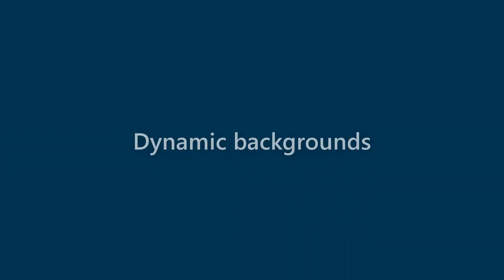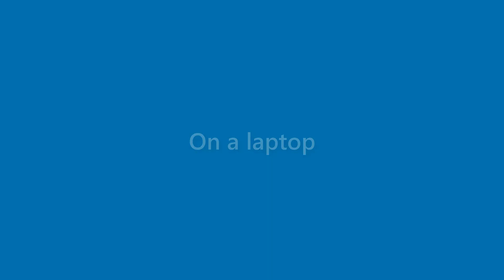Kaitlyn Walls - appearance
Name Look - Kaitlyn Walls - appearance. In this video we present "Kaitlyn Walls" name look and feel in various scenarios.
This video will cover:
How does "Kaitlyn Walls" look as a personal letterhead?
How does "Kaitlyn Walls" look on a business card?
How does "Kaitlyn Walls" look on a computer/laptop screen?
How does "Kaitlyn Walls" look with different background colors?
How does "Kaitlyn Walls" look with various fonts?